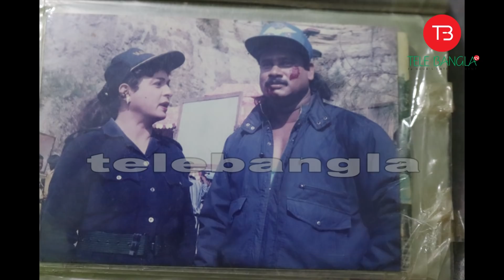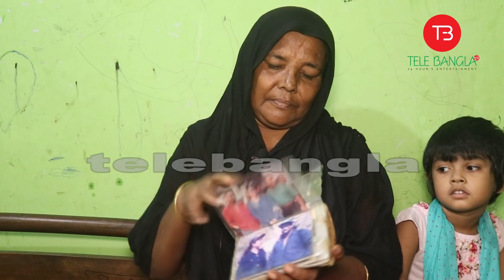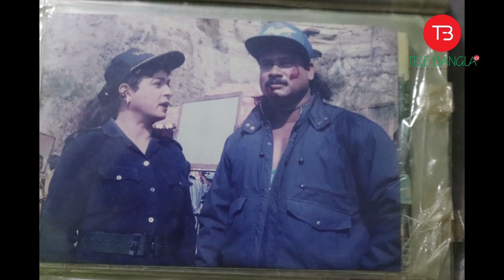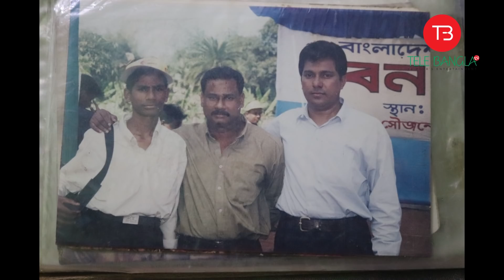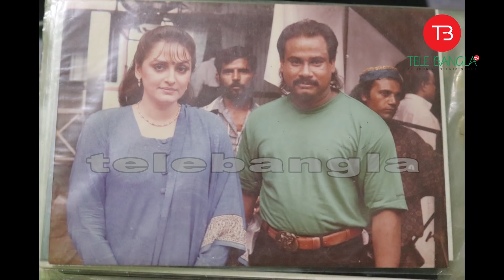কেনো ভিলেন আওলাদের পরিবার এখন খুব কষ্টে জীবন-যাপন করছেন | সাহায্য চাইলেন সরকারের কাছে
I am(TeleBangla TV) the original owner of this video.
If someone steals my video and uses it Then he will be punished under the law.
Hello all well come to my channel.I am Humayun ahmed junior.My channel nameTele Bangla.On my channel you will get all types of Bengali Films.drama.music video song.Dance.funny video.reviews, and much more so please share my videos with your friends and family.Kindly subscribe to my channel

"I will be very thankful to you" love you all

PLEASE MY DEAR FRIEDNS. WATCH MY VIDEO.SHARE..LIKE.COMMENT.